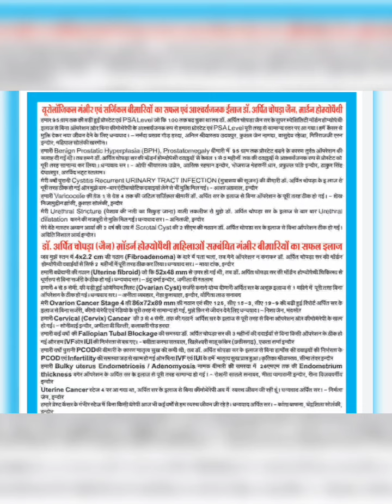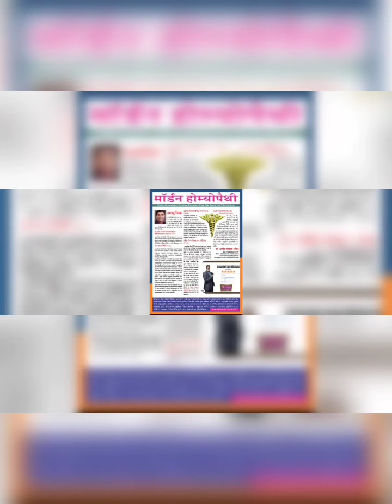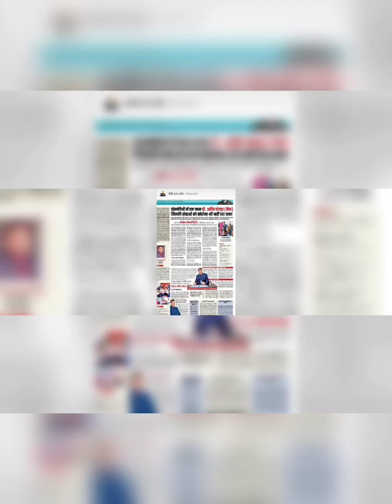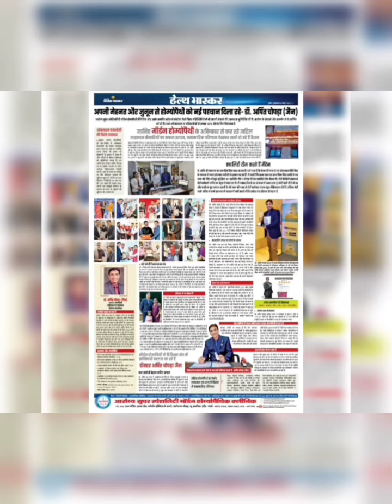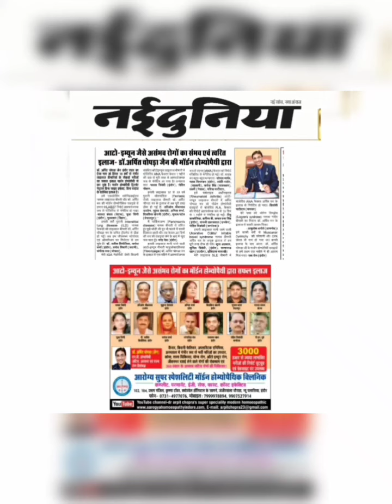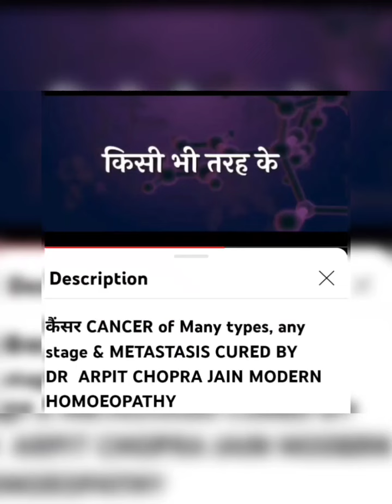ITP Idiopathic Thrombocytopenic Purpura रक्त रोग Low Platelet 25000 to 140000 by Dr ArpitChopraJain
ITP Idiopathic Thrombocytopenic Purpura रक्त संबंधित रोग Blood related diseases Low Platelet 25000 to 140000 cu/mm by Dr Arpit Chopra Jain Modern Homeopathy saved bone marrow transplant & complications. . Also watch Glanzmann thrombasthenia bleeding disorder prolonged or spontaneous bleeding starting from birth responded by Dr Arpit Chopra Modern Homeopathy . Also watch रक्त से संबंधित रोग , Blood related diseases & disorders including Aplastic Anaemia अप्लास्टिक एनीमिया cured & responded with improved body respond by Dr Arpit Chopra MODERN HOMOEOPATHY TREATMENT .Watch my complete view about Modern Homoeopathy treatment with cured & Responded patients for Sickle cell Anaemia, ITP ,Aplastic Anaemia,MDS,PANCYTOPENIA ,BLOOD CANCER & Other Haematology disorder Dr Arpit Chopra Jain (MD HOMOEOPATHY & Critical @ Surgical Case Specialist ,), Aarogya Super Speciality Modern Homoeopathic Clinic , Indore,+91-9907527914, 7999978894